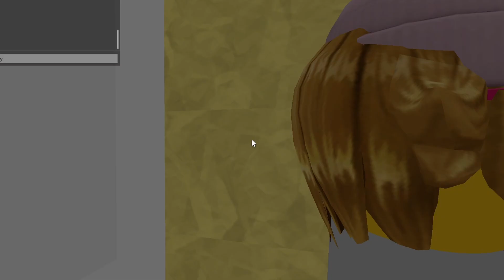The Backrooms [Plane Crazy]